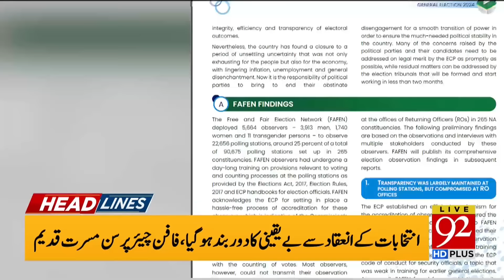92 News Headlines 5 PM | Imran Khan Smile: Nawaz Sharif No More in Pakistan] Politics | 10 Feb 2024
92 News Headlines 5 PM | Imran Khan Smile: Nawaz Sharif No More in Pakistan] Politics | 10 Feb 2024